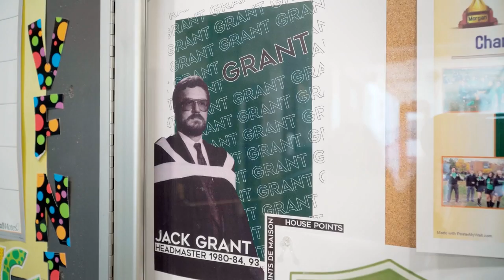Visite virtuelle - Système de maison - Collège de l’Ouest de l’Île / West Island College